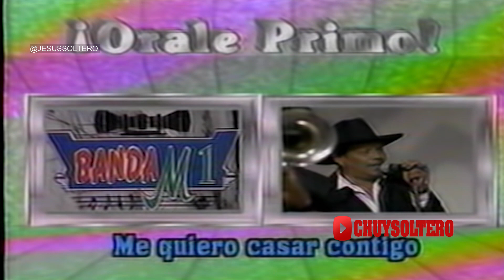Banda M1 Me Quiero Casar contigo " Tecno Banda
Banda M1 Tecno Banda
Jesus Soltero presenta y baila en la presentación de la Tecno Banda M1
las tecnobandas en los 90's
Bailando Quebradita